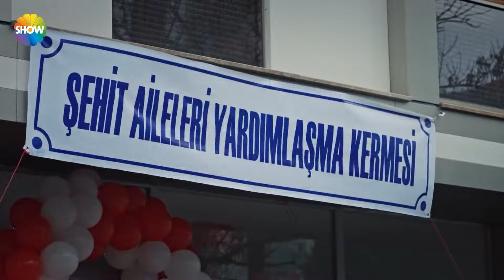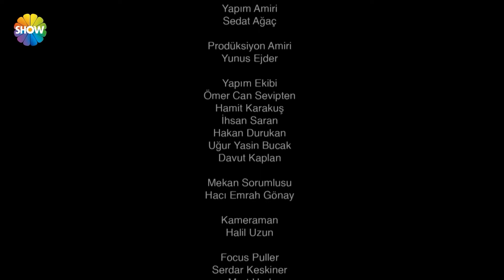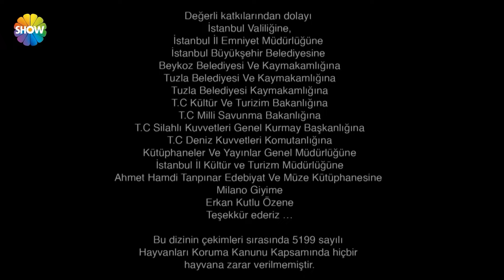Cesur Yürek 40.Bölüm - (HD)